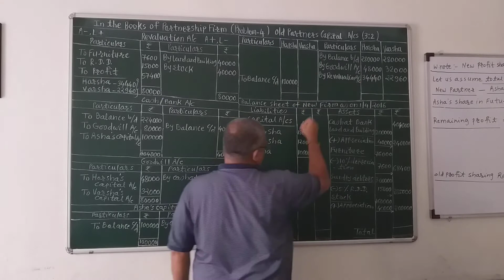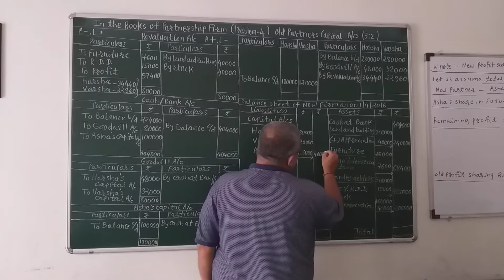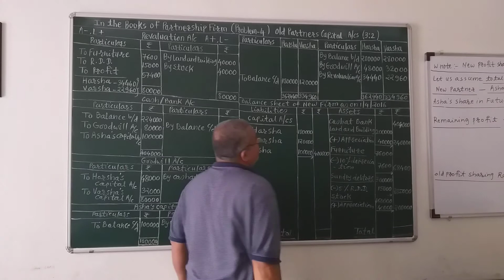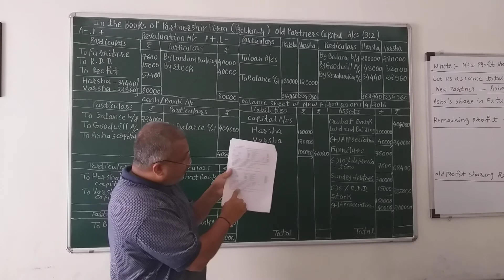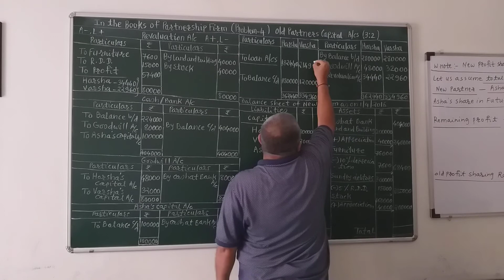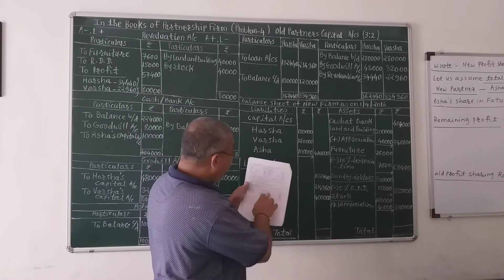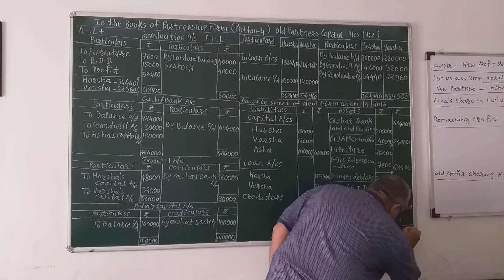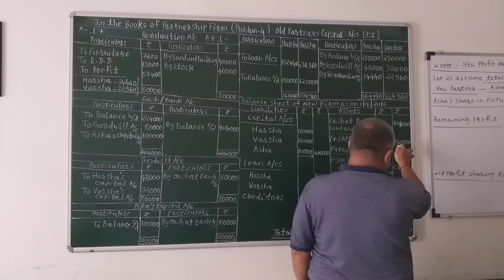BHANDARI CLASSES. PUNE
Problem sheet no. 2 Sum no. 04 Video no. 04 Admission of partner